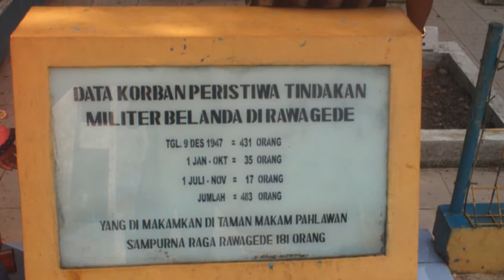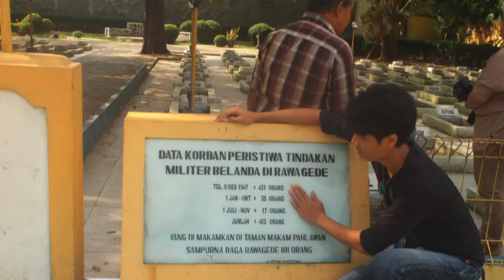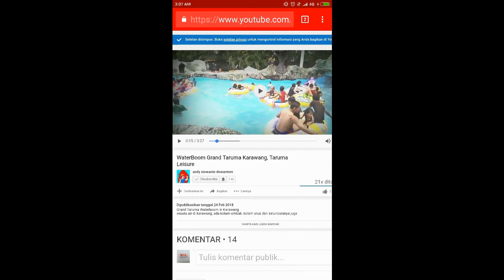Tugu Rawa gede Karawang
Salah satu Kisah sejarah yang terukir dikarawang, agar kita bisa mengambil hikmahnya